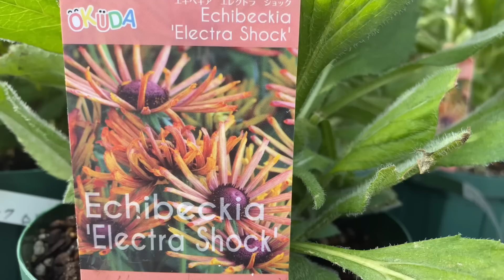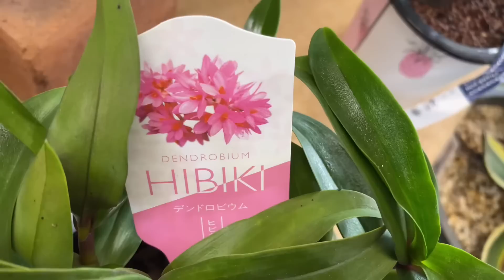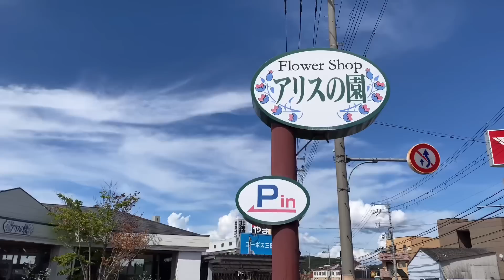5℃涼しいから夏でも春みたいにお花がいっぱい！お値段も可愛いから買いすぎ注意な雑貨も豊富で素敵なお店 | アリスの園 | 園芸/観葉植物店巡り | 兵庫/ 三田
今日は兵庫の三田市にあるアリスの園さんにお邪魔させて頂きました。

関西でも中心部のコンクリートジャングルに比べると5℃涼しい三田ならではのこちらのお店。

イキイキしているお花がたくさん咲き誇っていて、華やな店頭に心踊りました。

トレンド苗や他店さんでは見かけなかった草花苗もたくさんあり、ついつい長居してしまうことでしょう。

お値段も市内に比べるとどれもこれもお値打ちで、あれもこれも欲しくなったグリーンです。

とても親切に教えてくださる店主さんがいらっしゃる素敵なお店ですので、興味のある方は是非実際に足を運んでみてください♪

アリスの園
所在地：〒669-1525 兵庫県三田市対中町３−１４